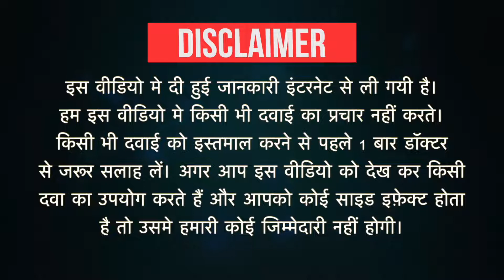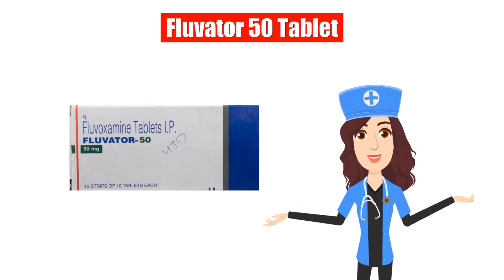Fluvator 50 Tablet Uses in Hindi | Side Effects | Dose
Fluvator 50 Tablet Uses in Hindi | Side Effects | Dosage